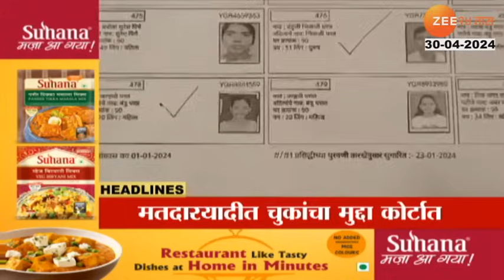Top Headlines Today | टॉप हेडलाईन्स | 10.00 AM | 30th April 2024 | झी २४ तास | Zee24taas